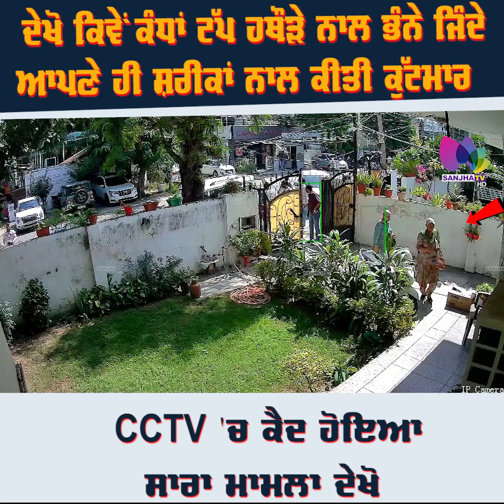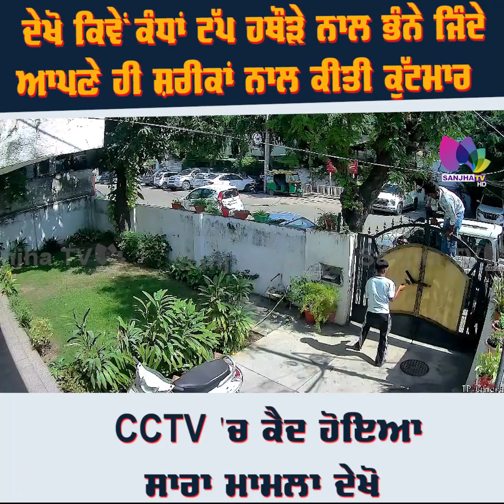ਦੇਖੋ ਕਿਵੇਂ ਕੰਧਾਂ ਟੱਪ ਹਥੌੜੇ ਨਾਲ ਭੰਨੇ ਜਿੰਦੇ ਆਪਣੇ ਹੀ ਸ਼ਰੀਕਾਂ ਨਾਲ ਕੀਤੀ ਕੁੱ/ਟਮਾਰ CCTV 'ਚ ਕੈਦ ਹੋਇਆ ਮਾਮਲਾ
ਦੇਖੋ ਕਿਵੇਂ ਕੰਧਾਂ ਟੱਪ ਹਥੌੜੇ ਨਾਲ ਭੰਨੇ ਜਿੰਦੇ
ਆਪਣੇ ਹੀ ਸ਼ਰੀਕਾਂ ਨਾਲ ਕੀਤੀ ਕੁੱ/ਟਮਾਰ
CCTV 'ਚ ਕੈਦ ਹੋਇਆ ਸਾਰਾ ਮਾਮਲਾ ਦੇਖੋ

24 Hours Local Punjabi Channel
Telus # 2424
VMedia # 801
RokuTV

RokuTV
Watcho-d2hApp
mxplayer